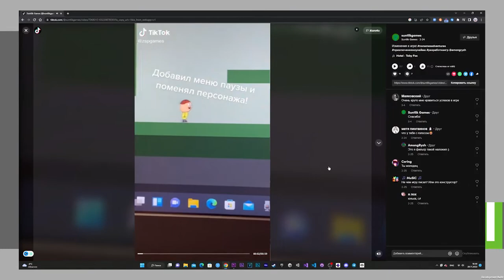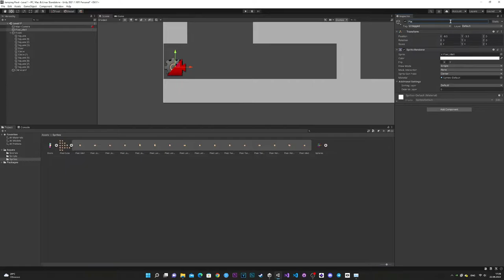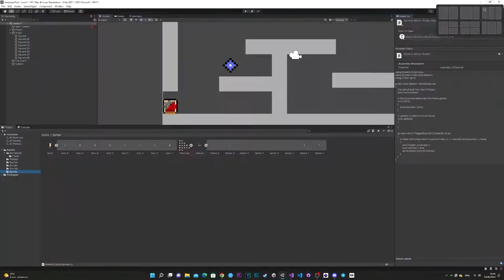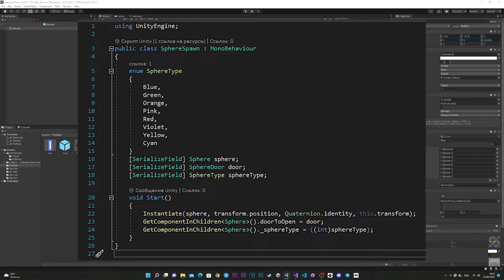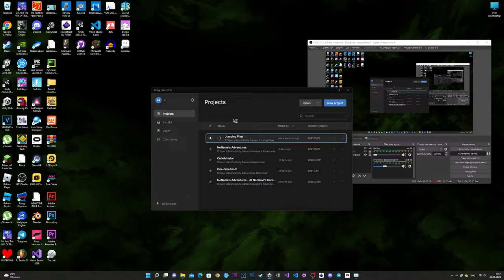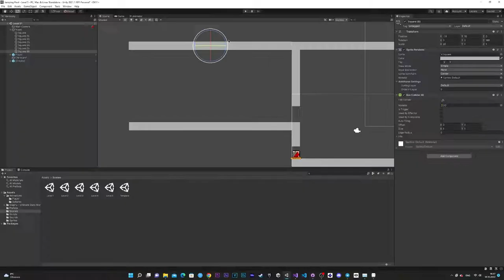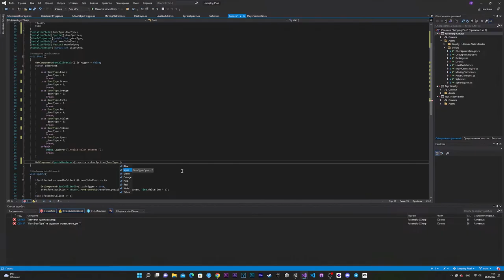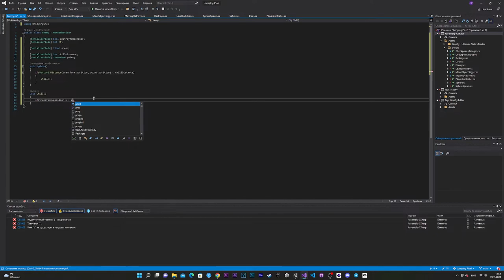Making my Android Game | Jumping Pixel (№1) | @amongryzh​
Just gamedev :)

Music from the video (in order of use):
Hempuli - Cursor Is Select;
Toby Fox - CORE;
Hempuli - Box Has Key;
Toby Fox - A Cyber's World?;
Toby Fox - Death By Glamour;
Toby Fox - Waterfall;
AmongRyzh (yes, me 😎): Cool Music Stuff.